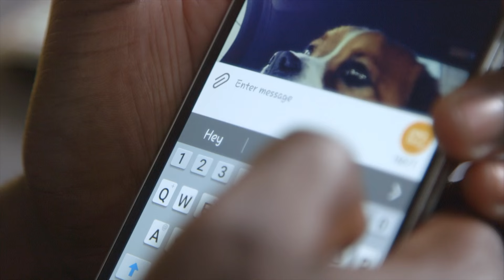Finding Forever Sneak Peek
If you haven't had a chance to check it out! Here's a preview of our upcoming original dramatic series, Finding Forever starring Karyn White and Travis Cure, executive produced by Marc Lamont Hill and Karyn White, senior produced by Michael BoogieVision Pinckney and produced by Derrick Muhammad and Christy Luxe. Music by Da Dreak. Written and Directed by Stacey Muhammad.